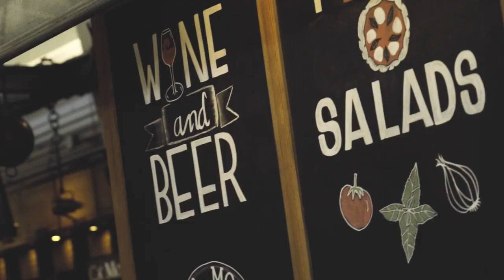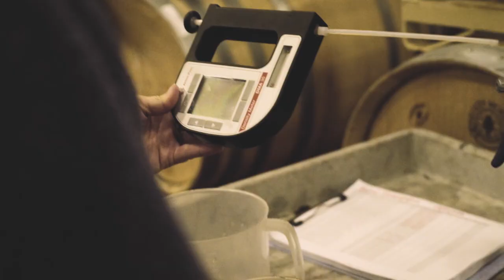Video what is certified california sustainable winegrowing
Welcome to the Capstone California educational video series, offering four levels of certification from novice to expert. This curriculum covers every aspect of California wines, from the state's diverse wine regions and grape varieties to viticulture, winemaking techniques, and more! Whether you're enrolled in our Capstone California program or simply passionate about wine, this video serves as an essential resource for understanding California's rich wine heritage.

If you found the video helpful and want to further your knowledge, consider enrolling in Capstone California and joining our community